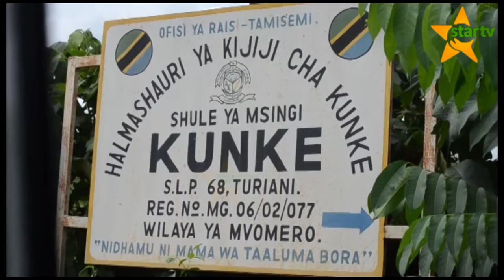WILIYA YA MVUMERO MKOA MOROGORO WAMEFANIKIWA KUKUSANYA MABILIONI KWA NJIA YA MNADA